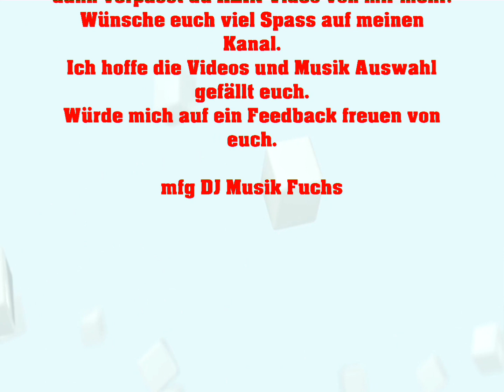🦊🦊(✿◡‿◡)(✿◡‿◡)Halli Galli Durchdreh'n (Mallorca Mix)🦊🦊(✿◡‿◡)(✿◡‿◡)Chriss Tuxi & DJ Düse🦊(✿◡‿◡)(✿◡‿◡)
Party-Hits